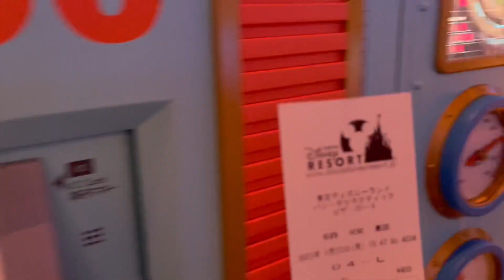Toy Story เอเลี่ยน ขนมเขียว ที่ต้องลอง Disneyland Tokyo 2023